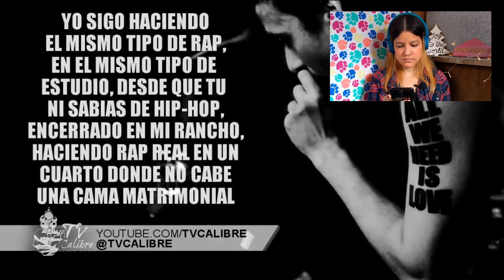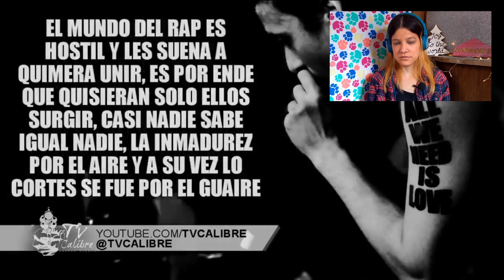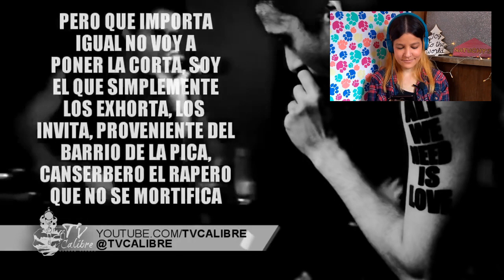REACCIÓN CANSERBERO - No Les Miento | Natuchys